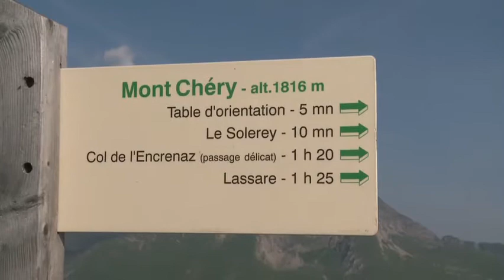Randonnée Les Gets